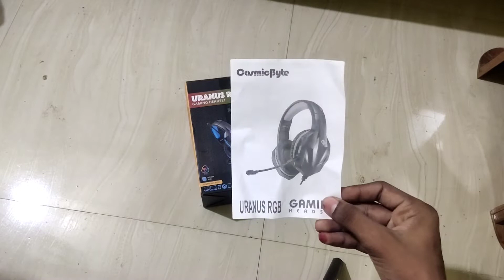Unboxing + Review Of My New Headset = Cosmic Byte Uranus RGB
Cosmic Byte Uranus RGB Gaming Headset

IGNORE THIS : headset headsetmurah jualheadset headsetiphone gamingheadset headsetbluetooth headsetsamsung headsets headsetiphone5 headsetbluetoothmurah headsetgaming headsetiphone6 bluetoothheadset headsetipod headsetiphoneori jualheadsetmurah vrheadset headsetiphone4 jualheadsetbluetooth headsetxiaomi headsets4 sneakerheadsetup headsetnote3 headsets5 wirelessheadset jualheadsetxiaomi headsetsamsungmurah headsetbeats headsetwireless headsetoriginal headsetwarna headsetapple turtlebeachheadset headsetlucu headsetandroid headsetbass headsetstereo virtualrealityheadset headsetmurahbanget astroheadset